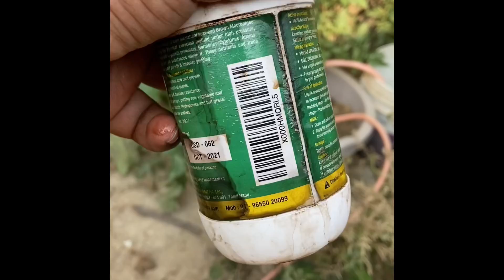i Grow 10 Ft Long Tomato plant, Only 2 Plant For 5 people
i Grow 10 Ft Long Tomato plant, Only 2 Plant For 5 people, long tomato plant varieties